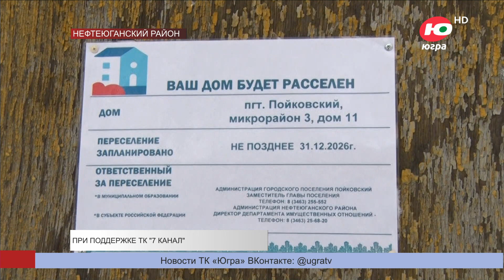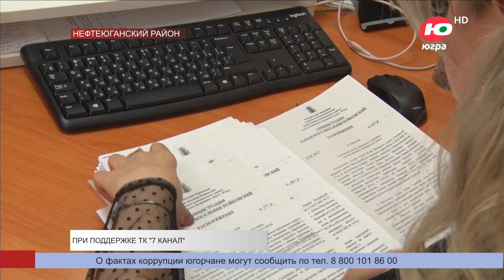В Пойковском планируют досрочно завершить программу по переселению людей из аварийного жилья